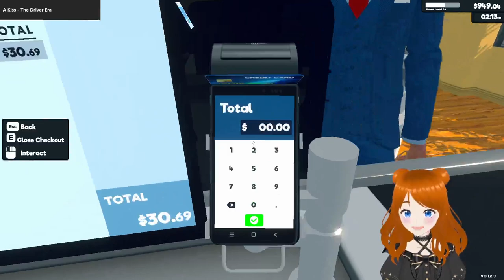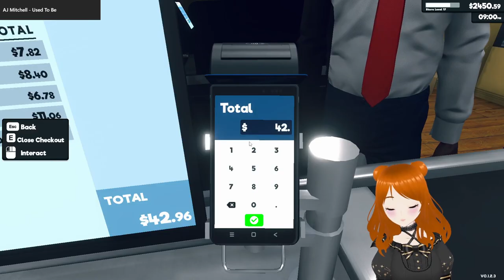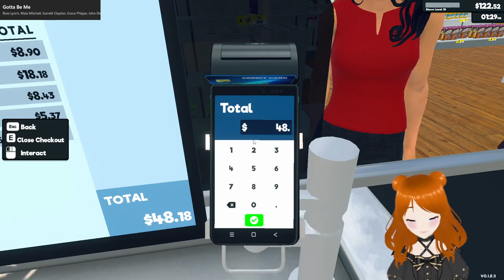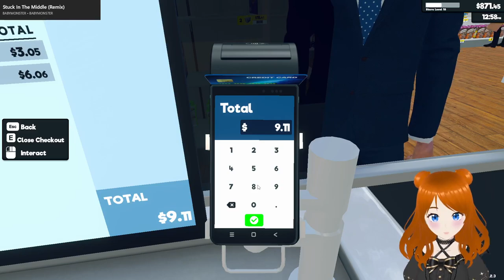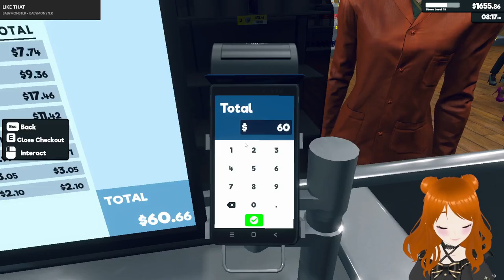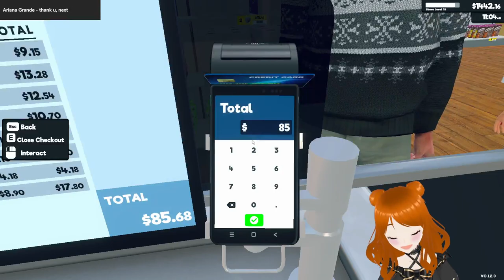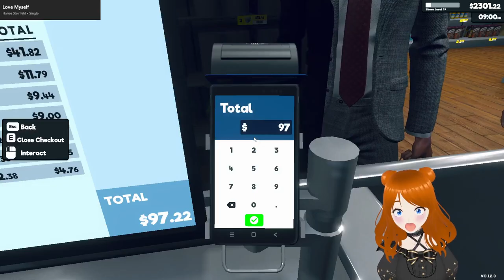Day 3 at my Part-time Job [Supermarket Simulator]